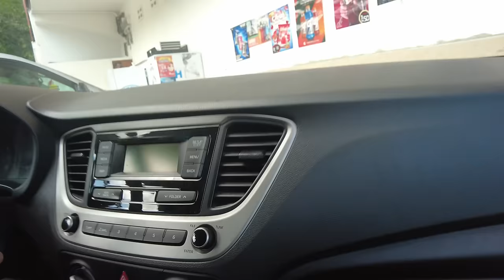К нам приехали Саша и Аня. Много бытовухи и в целом ролик просто о том, как живут люди на лодке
Иногда к нам приезжают наши друзья и сегодня мы готовимся к встрече Саши и Ани, много бытовухи о том, как живут и чем занят люди на яхте. Формат для нас новый, мы редко делаем такие, не тематические выпуски, поэтому хотели бы услышать от вас обратную связь заходят ли такие видео или лучше вернуться к тематическим, где один ролик раскрывает какую либо отдельную тему.

Так же в ролике я вам покажу проект от компании Ocean Builders на этапе постройки и подготовки его к запуску Эко дом на воде Eco Pod

Покажу местный туристический корабль, который сделан из старого рыболовецкого судна и многое другое